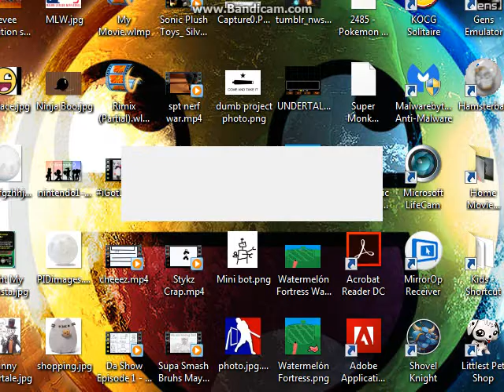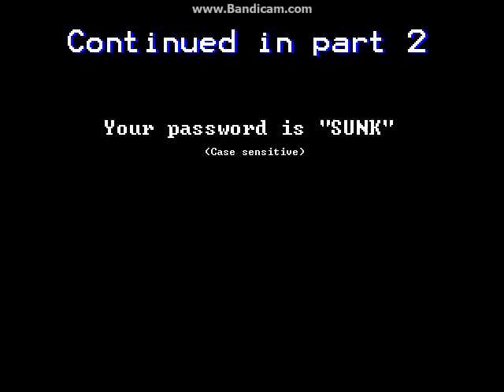Sunky The Game part 1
Sunky is the best Sunky game since Sunky.